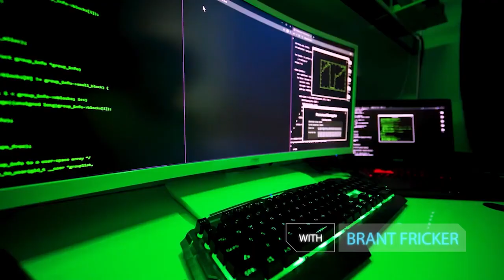WOTS TERI WERNER 3